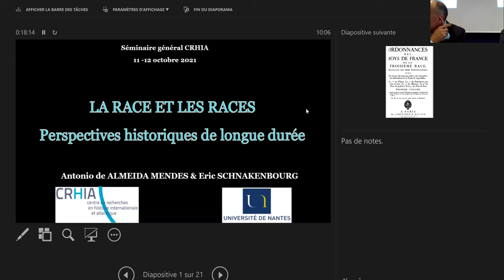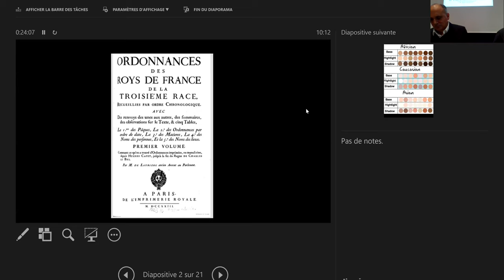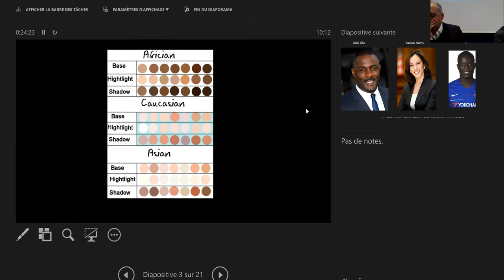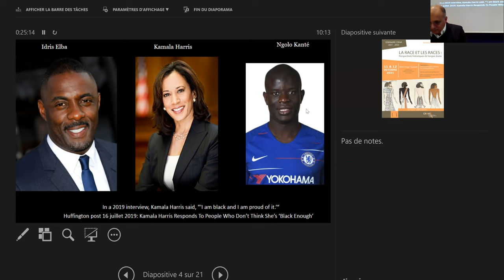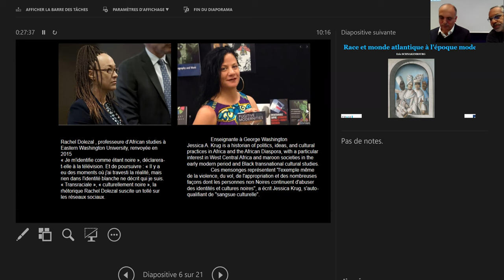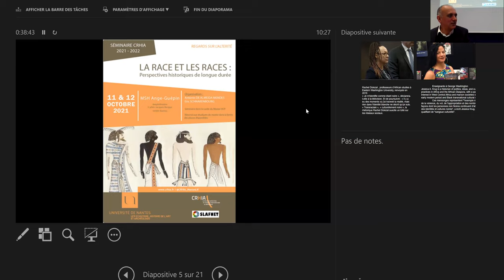INTRODUCTION "La race et les races. Perspectives historiques de longue durée"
Introduction par Antonio DE ALMEIDA MENDES et Eric SCHNAKENBOURG.

Dans le cadre du séminaire général du CRHIA "La race et les races. Perspectives historiques de longue durée", organisé les 11 et 12 octobre 2021, par Antonio DE ALMEIDA MENDES et Eric SCHNAKENBOURG